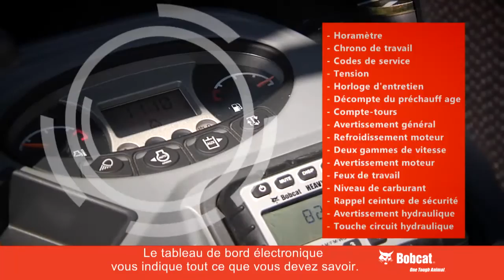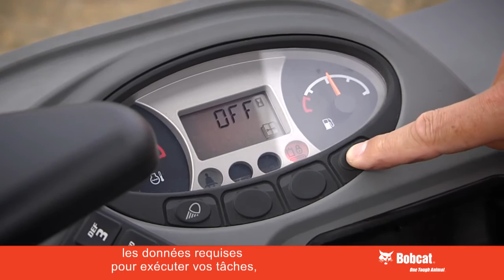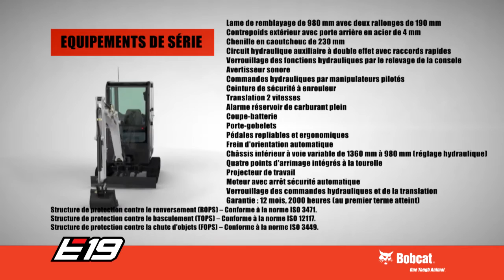Bobcat E19 Compact Excavator Presentation [FRENCH] | Bobcat Equipment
Full product presentation about the new Bobcat Compact Excavator E19.

The E19 is the excavator for the operator who won’t work with anything but the best.

The best forces, combined with the best stability, enable you to perform any job. And if you need to be gentle, the smooth hydraulics provide you with precise control to perform fine tasks.

Looking for compactness as well? The retractable undercarriage reduces the E19’s width to less than 1 metre – so you can go anywhere! Plus, the automatic swing brake and four tie-down points integrated into the upper-structure make the E19 exceptionally easy and safe to transport.

In addition, the operator space is not only big but comfortable, with excellent all-around visibility and easy access to all the controls in both canopy and cabin option.

The thick steel tailgate and side covers, and the oversized cylinders, are just two examples of the attention paid to achieve superior durability in this excavator.

With a vast range of options – heated cabin, long dipper-stick, long dozer blade, suspension seat, auto shift, joystick-controlled auxiliary and offset functions, custom colour … anything you may need – the E19 is fully adaptable to your requirements.

Cleaning and servicing the excavator have never been so easy. The large tailgate, openable side cover, and easy access to all components for daily maintenance reduce downtime to a minimum.

And a full range of Bobcat approved attachments – hydraulic clamp, breaker, auger, choice of quick couplers, buckets, and many more – allow you to get the most out of your excavator.